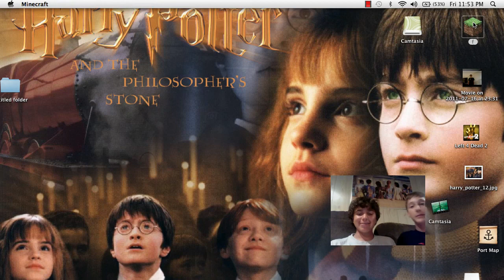Minecraft The Fondle Experience Part 1#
Minecraft The Fondle Experience Part 1#. This part is about the first night of minecraft and my first time playing. The Fondle experience will be hosted by me Patrick and i will also have other people help me out to. Hope you enjoy!